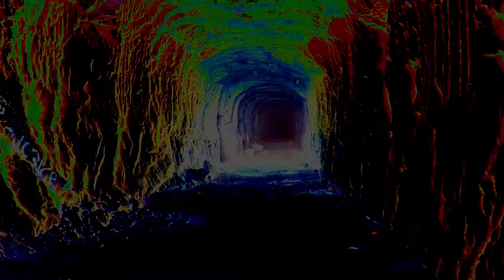Channel Update for July/August 2019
So this week, I'm treating you to a channel update. I have some time off work and I am determined to make the most of it. In this video I'll tell you about new video ideas, what I will be trying to achieve while streaming on Twitch and how I will be trying to improve myself. Bet you can't wait!

🦒Comment: ➡➡What have you got planned for July/August?